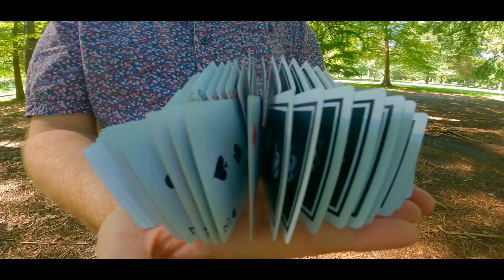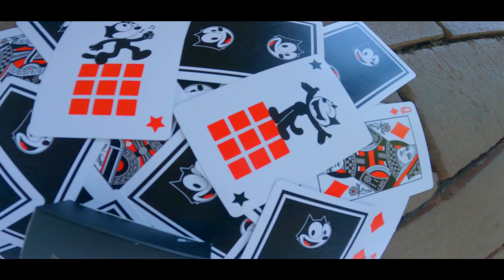ICONS: Prototype Edition Available Now | Limited to 100